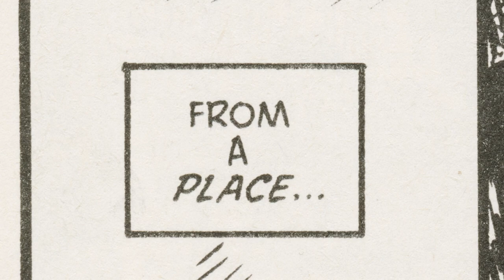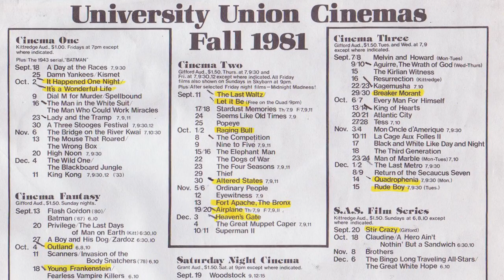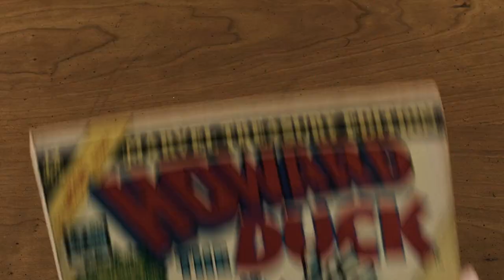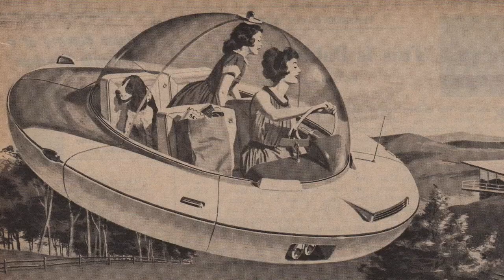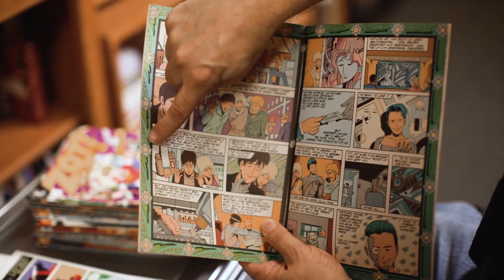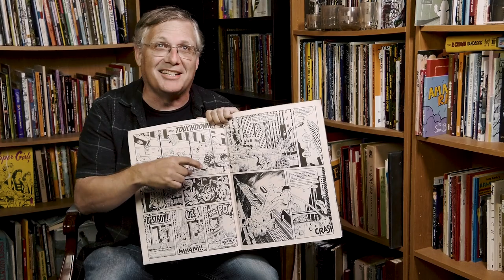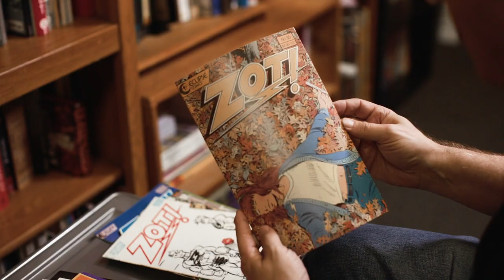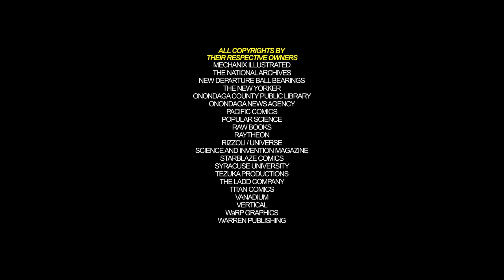Understanding Scott McCloud's Zot!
We went to interview Scott McCloud with the idea that he would be a quick talking head in a feature documentary we were working on. In an effort to ease him into the interview we asked him about his 1980’s comic Zot. Later when we watched the footage we realized Scott painted an intriguing portrait of himself, his relationship to comics, and a wonderful and overlooked time in comics history all through the lens of a mostly forgotten comic book.  We wouldn’t be able to use any of that for the film we interviewed him for, so we used that footage to make this film.  You don’t have to know anything about comics or comics history, but the more you do the more layers you’ll find. Like its subject, this film lies at the balance point of esoteric comic book subject matter, and universal human experiences.

Understanding Scott McCloud's Zot! won GeekFest Best Documentary at Los Angeles Comic Con 2022.